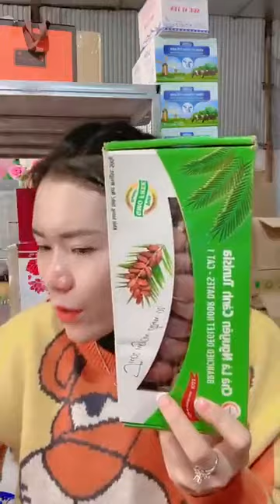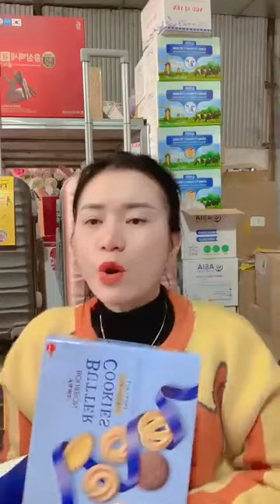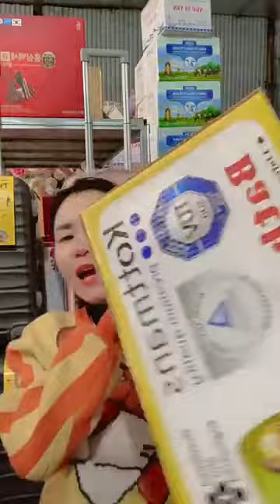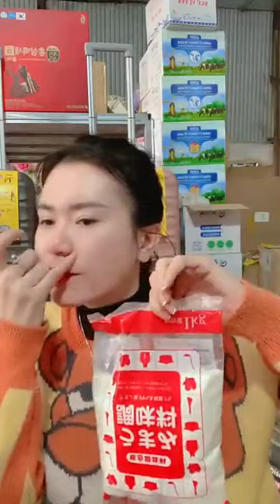Nhận đơn hàng Tết